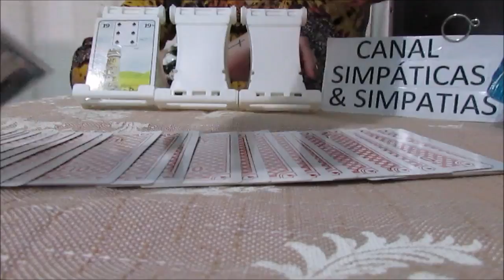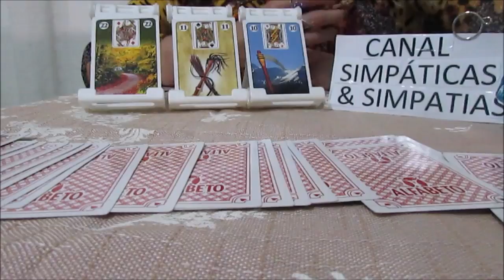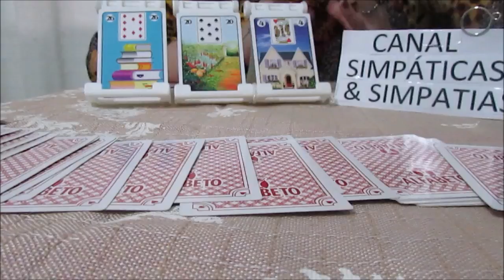Previsão mensal -PEIXES - OUTUBRO 2017 (Amor, Trabalho / dinheiro e mais - com Baralho Cigano )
Essa é a previsão geral para todos do signo de PEIXES , no mês de OUTUBRO 2017 , previsão sobre AMOR , TRABALHO ,DINHEIRO E MAIS ...